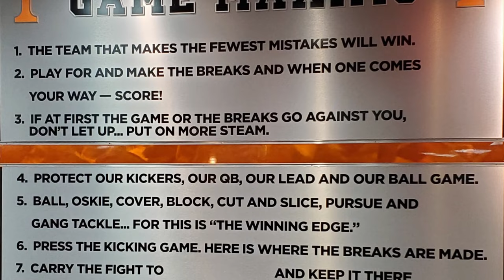Neyland Stadium, Home of Tennessee Volunteers Football!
Some of my favorite photos and videos that have taken over time in Neyland Stadium! One of the most prolific college football stadiums in the country! Looking forward to sharing many more with everyone in the future!